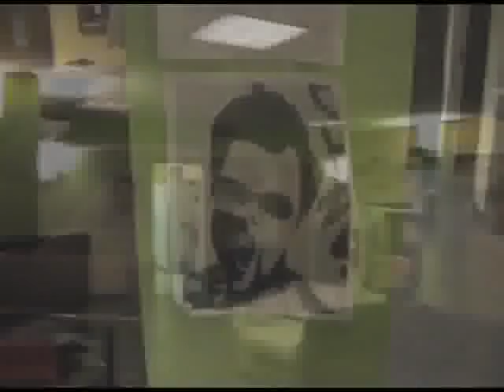Johnny Knoxville takes Terry Morrow on a tour of the Jackass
Johnny Knoxville takes Terry Morrow on a behind the scenes tour of the Jackass production office in Los Angeles, California.